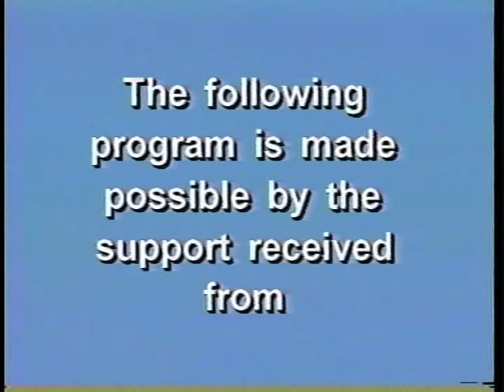Italian American Writers, Sebastiano Martelli, Part 1.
Vito De Simone interviews Prof. Sebastiano Martelli (Univ.of Salerno) who discusses the  great migration of Italians to Europe and the Americas, and the issues it creates in the Italian culture as seen by the great literature of the period.